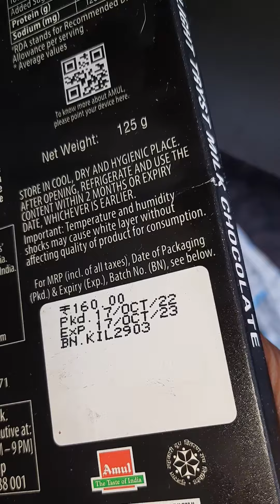What happened with South Indian puppies?